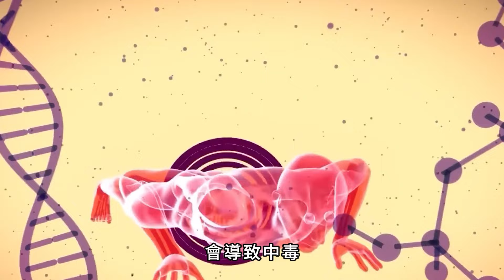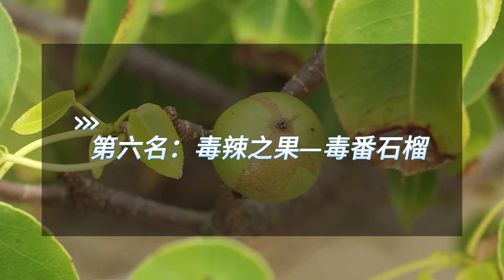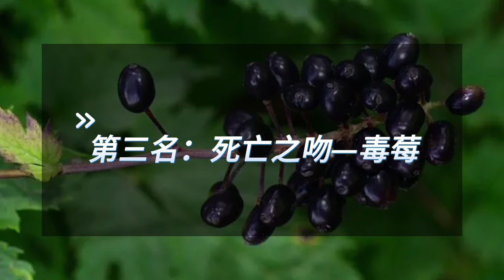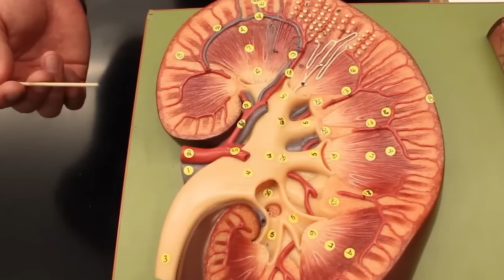世界最危險的三十種生物，輕輕一碰全身腐爛，第一名堪稱人類噩夢，看到後千萬不要靠近！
世界之大無奇不有，科學知識永無止境！
我会努力做成世界上最全最好看的科普頻道！ Fighting！(*￣︶￣)